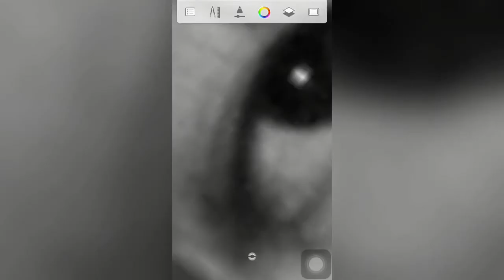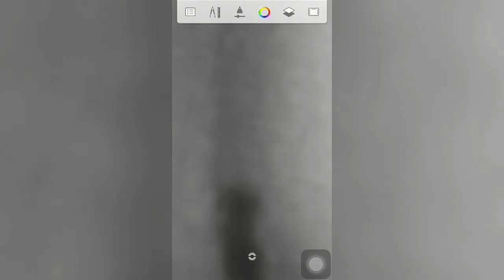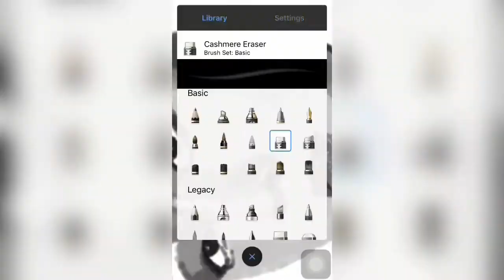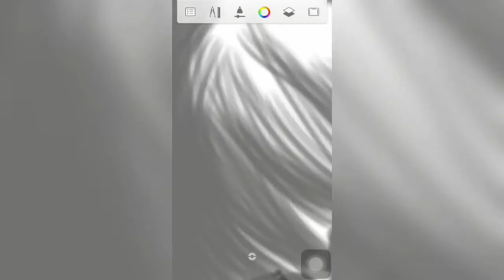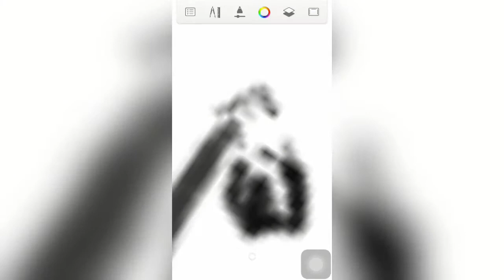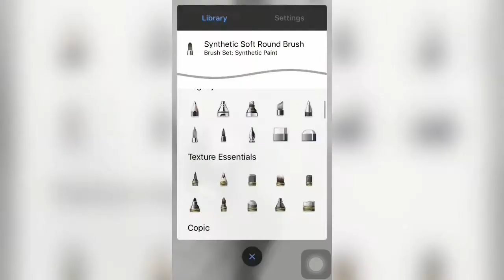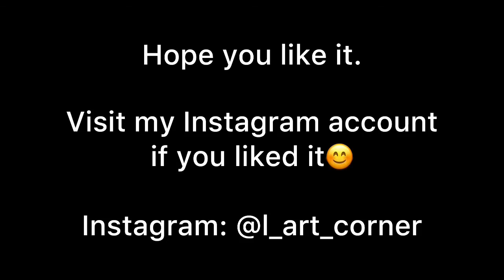ASTRO Moonbin and Yoon Sanha Digital Drawing using Autodesk Sketchbook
Hi! Please also help me to gain money thru my art, I am open for comission. I am a student and we are currently facing a dillema so I hope thru digital drawing, I can help my family. God bless.

Please Support Ddankong’s Debut this Sept. 14. Roha! Fighting💕